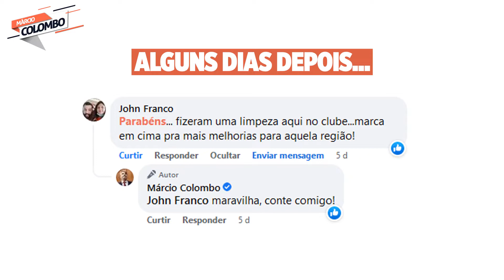É um absurdo o estado em que alguns bairros da cidade se encontram.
É um absurdo o estado em que alguns bairros da cidade se encontram. Vou continuar lutando e cobrando as secretarias responsáveis.

Caso tenha alguma demanda da sua rua ou do seu bairro, entre em contato com o nosso gabinete: